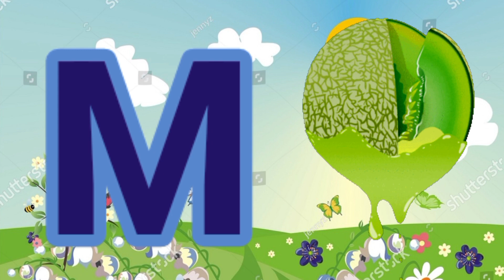A for Apple,B for Ball,ABCD,ABCD Alphabets,English Alphabets,English Rhymes,English Letters,abcdefgh